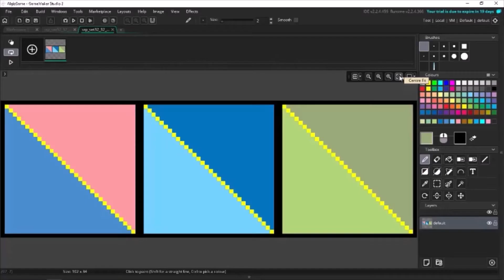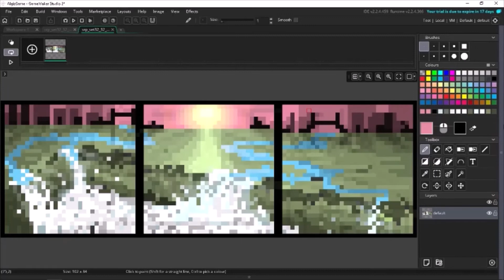WATERFALL by James Chapp Fillmore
Pixel Art made with mouse in GameMaker2 image editor in 2020.

Size.32x32
Green & Pink

 Esther Abrami
Track: A New Beginning

MY GAMES!